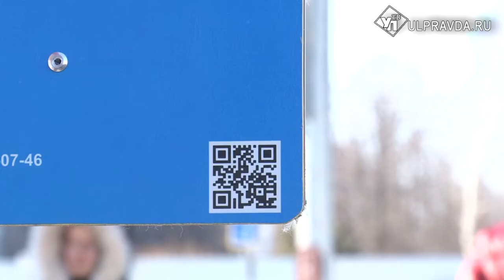Новые маршруты, гибкие тарифы. В Ульяновске меняют систему работы общественного транспорта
Жалобы на качество работы отрасли поступают регулярно. Администрация города заверяет: на жалобы реагируют, исправить ситуацию обещают.